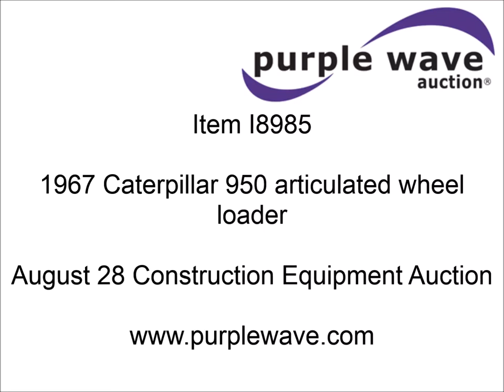1967 Caterpillar 950 articulated wheel loader for sale | sold at auction August 28, 2014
1967 Caterpillar 950 articulated wheel loader
1,866 hours on meter
Caterpillar four cylinder diesel engine
125 HP
Hydrostatic transmission
2F-2R gears
Cab
Two stick loader control
Rear work lights
2 1/4 cubic yard bucket
Pin hitch
Rotating bushing undercarriage
17.5-25 tires
24,995 lbs. base operating weight
Windows and doors broken
Exterior damage
Serial 90A2068

It was located in Albany, MO, and we sold it to the highest bidder for $8,360.